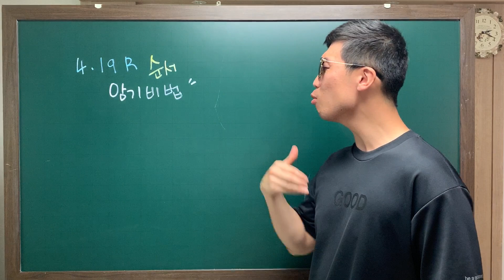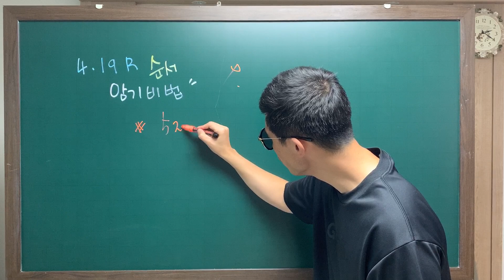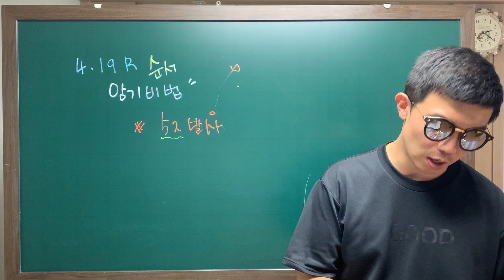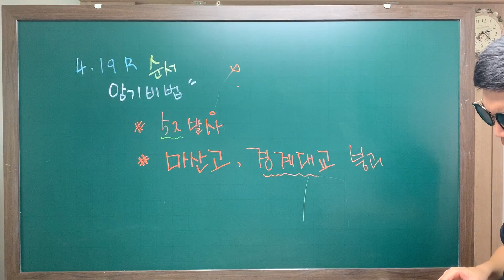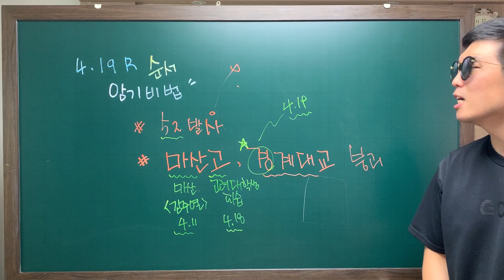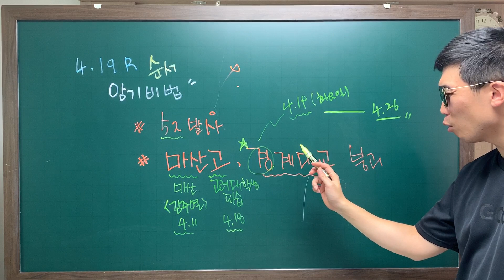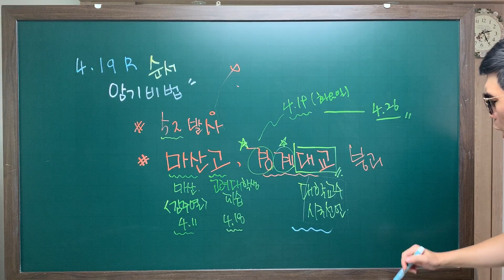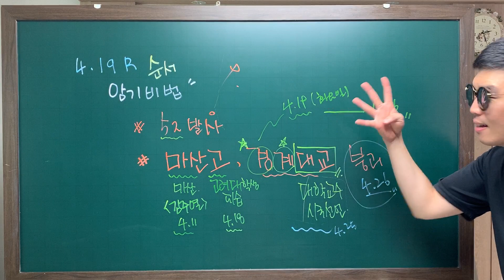[한국사] "4.19혁명" 순서 암기비법!!! 화질개선^^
4.19혁명의 순서를 암기비법으로!